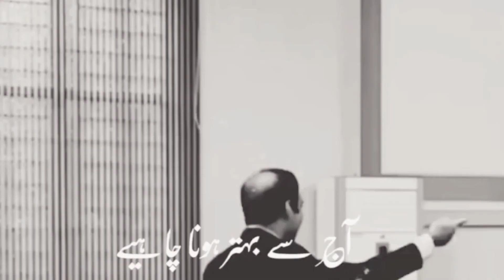Urdu Status||Qasim Ali Shah